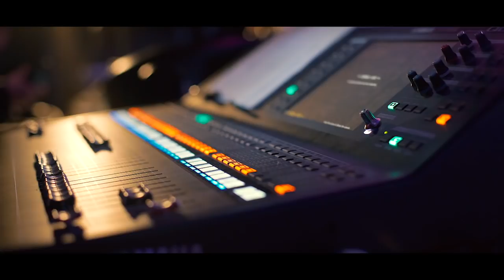Tobias Rauscher LIVE - Isina Grand Finale [Snippet]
Here is a clip of my performance at the ISINA Music grand finale show @The Belasco Theatre in Los Angeles - enjoooy :)

As some of you might know in September 2017 I was one of the 15 chosen applicants in the ISINA music program in Los Angles. We were living together in a house and received high class musical coaching and mentorship. At the end of the program everyone of us performed a song live at the Belasco Theatre in Los Angeles.

I decided to play my solo guitar song "Memories". During this six weeks in Los Angeles, I also composed my tune "Hutton Drive", which is named after the street we lived in.

The six week mentorship program was also filmed and there will be several episodes on TV - for more information keep an eye on my Facebook page or sign up to my newsletter.